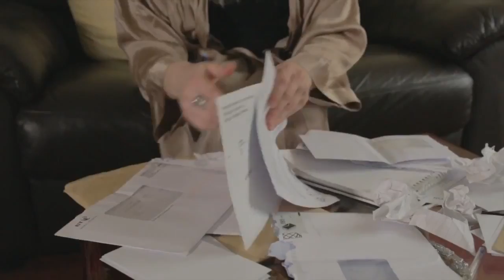Hannibal Barca 'I'm Coming' (Official Music Video)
Hannibal Barca - 'I'm Coming'
Created in 2014
Directed and Edited by Becky Dorgan
DOP Robin Niedojadlo
Starring : Alexandra Dobirceanu and
Tommie Grabiec